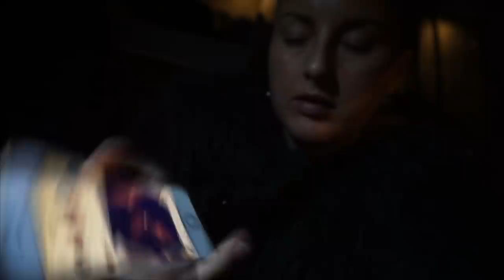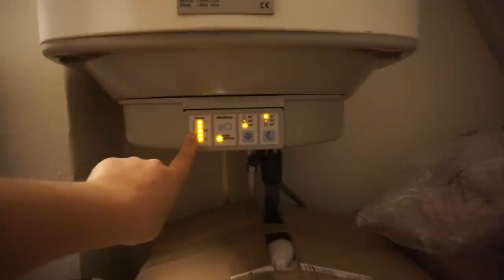Nu echt uit elkaar 😢 | VERHUISVLOG #6 | Charlotte Blitzblum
• APPARATUUR •
Thuis: Sony Alpha 5100 + Sony SEL 50mm F/1.8 OSS lens.
Vlogs: Sony Alpha 5100 + Sony 16-50mm lens.
Edit: Sony Vegas Pro 13.
Thumbnails: Picmonkey.